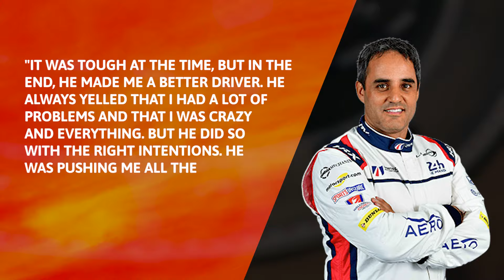Who is Dr. Helmut Marko at Red Bull?